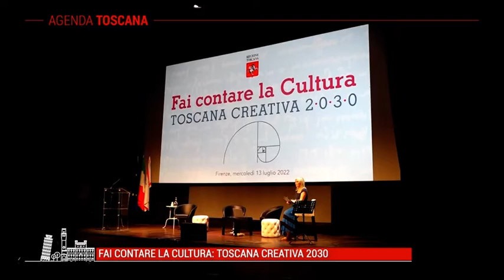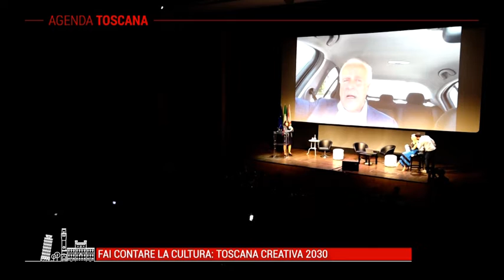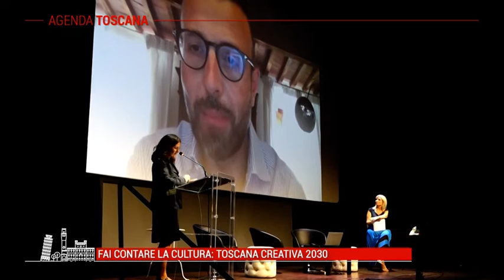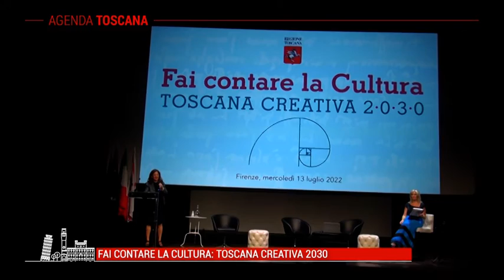TELE IRIDE - Agenda Toscana